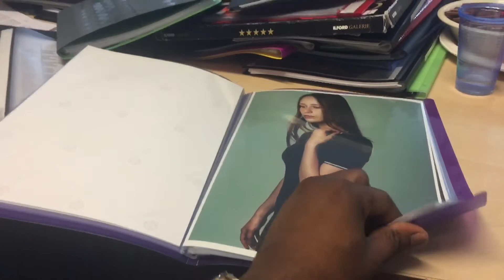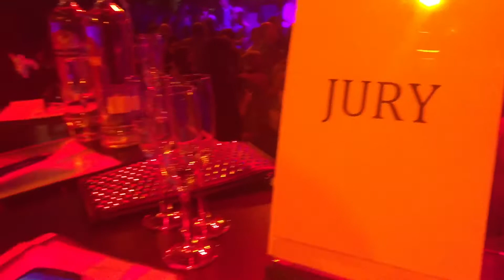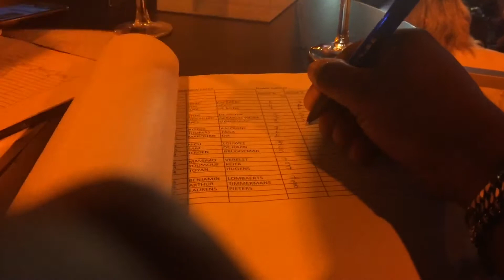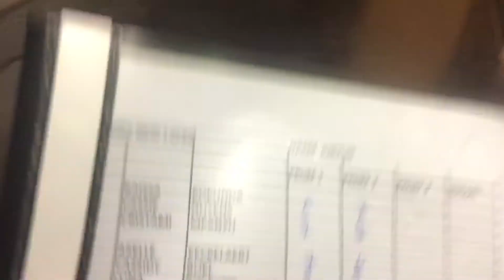Model show , VLOG DAY #5